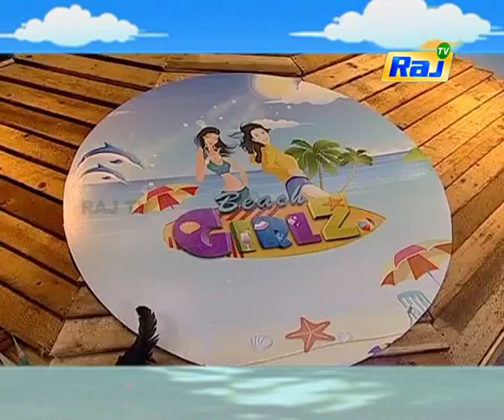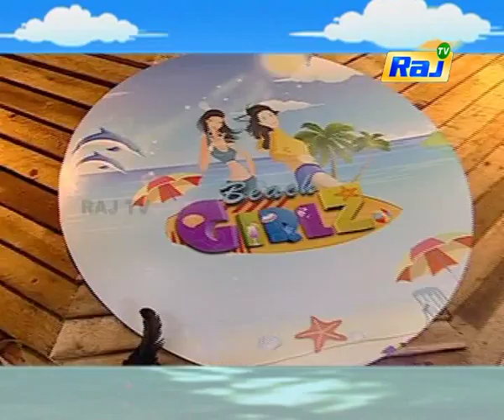Beach Girlz With Siva & Sripathy | Episode 73 | Bhavana | Kalyani | Beach Girlz Season 2 | Raj TV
Beach Girlz With Siva & Sripathy, Episode 73 Telecasted on Raj TV. Beach Girlz reality show is hosted by Kalyani and Bhavana. Tamil celebrities share their experiences and achievements on Beach Girlz show.